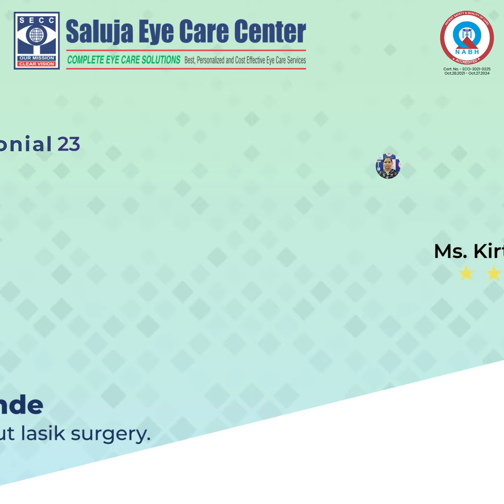Patient testimonial 23 | Mrs. Kirti Dhande sharing her experience about Lasik surgery.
From blurry to clear: Mrs. Kirti Dhande's testimony on the life-changing impact of LASIK surgery at Saluja Eye Care Center.